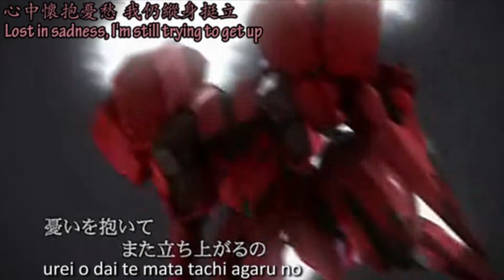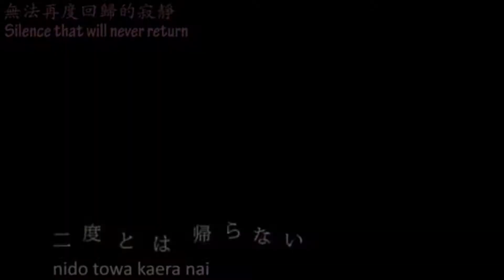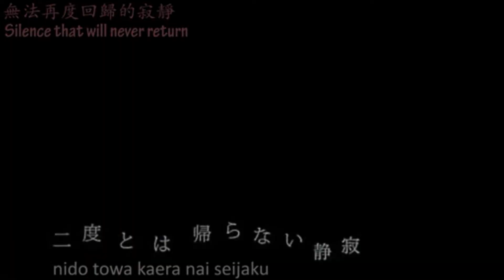[UTAU] Corruption Garden [Miruku FORCE Append]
Oh mah gawd you have no idea how long I have wanted have Miruku sing this song~! |DDD

Now THIS is the kind of song that Miruku's FORCE Append is meant for.
Her regular voicebank is nice and all but it didn't have the "omph" that I wanted for songs like this.
Just like I made her Shy Append because her regular voicebank was too strong for softer songs like "Nameless Song" or "Last Night, Good Night"

I'm finally releasing her FORCE Append~!
Download will available on my channel page.

Video from:

Ust by AsterSelene

UTAU voiced by me~!